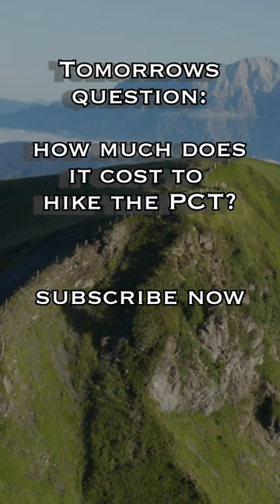Why Scott is Hiking the PCT in 2023